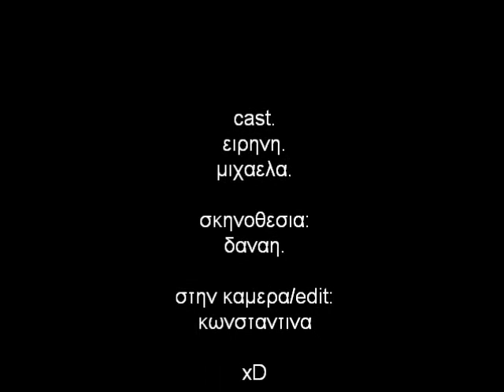Ράδιο Αρβύλα Spot.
η συμμετοχη μας στην τηλεοπτικη καμπανια του ραδιο αρβυλα 2010(;